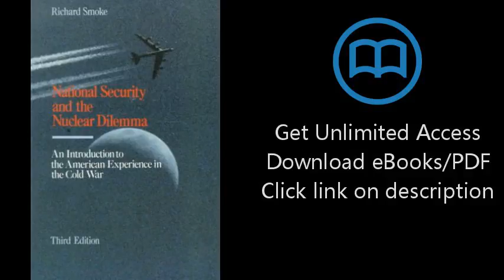National Security and The Nuclear Dilemma: An Introduction to the American Experience in the Cold Wa